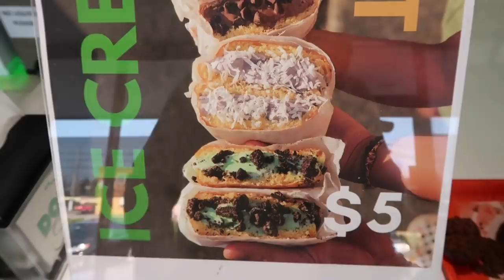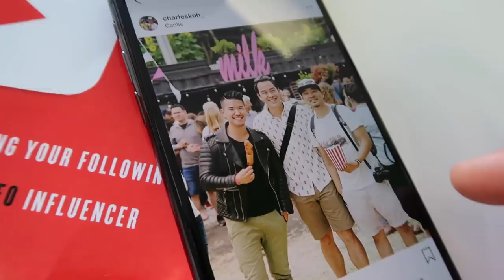THE BEST DONUTS IN SEATTLE! - ItsJudysLife Vlogs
Mama's home from the Philippines!!! We try the best donuts in Seattle, Donut Factory, and Benji whips up some delicious Korean fried rice! Don't forget to "thumbs up" if you enjoy the vlogs! Tune in for a new itsjudyslife vlog everyday at 12PM PST!

Judy's Links

Benji's Links

Vlog Camera We Use:

Blendtec Blender